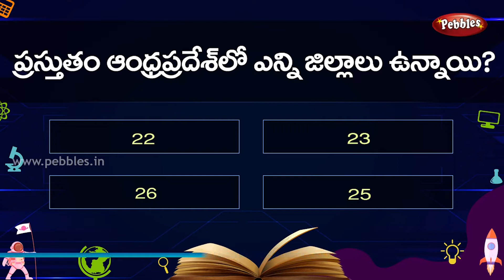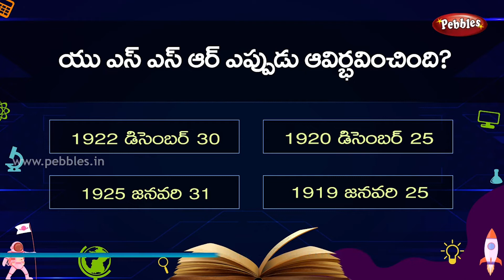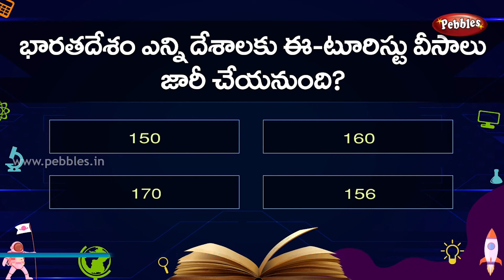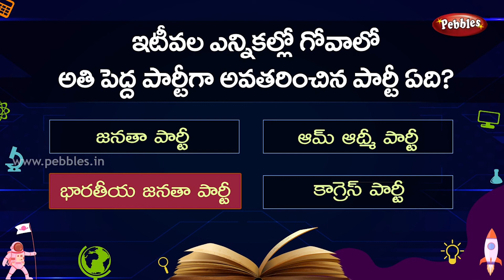GK For all Competitive Exams part - 43 | GK Quiz | General knowledge questions in Telugu